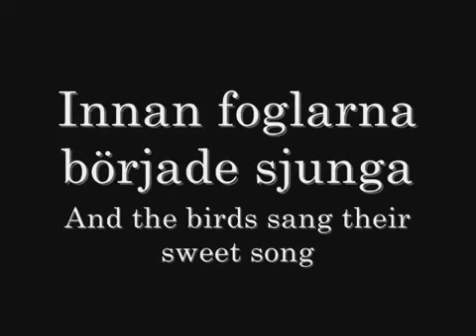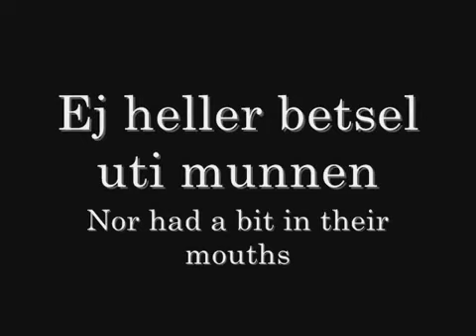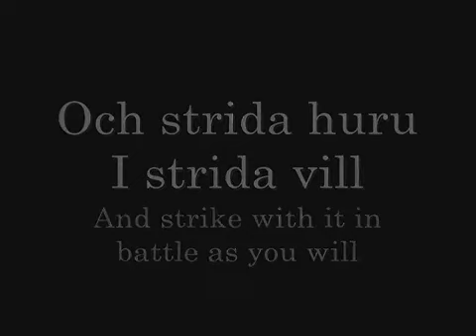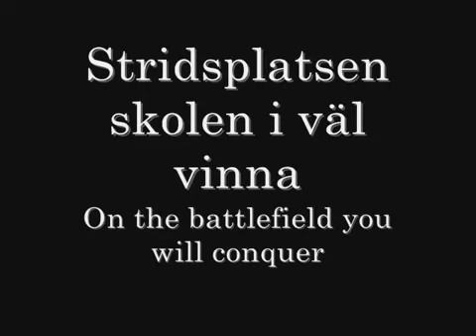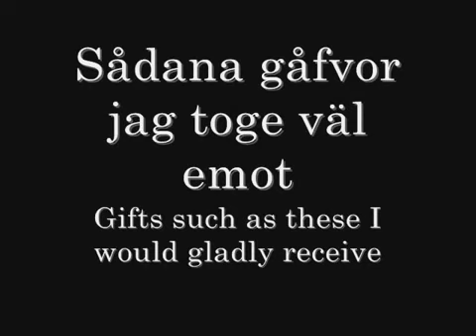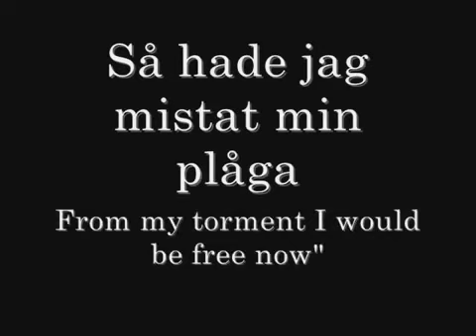Garmarna - Herr Mannelig Sir Mannelig (lyrics)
Garmarna - Herr Mannelig Sir Mannelig

Cette chanson raconte l'histoire d'un homme et d'une femme qui ne peuvent pas se marier, parce que cette dernière n'est pas chrétienne. Un vieux mythe provenant de Suède est à l'origine de cette balade.

Herr Mannerlig

Bittida en morgon innan solen upprann
Innan foglarna började sjunga
Bergatrollet friade till fager ungersven
Hon hade en falskeliger tunga

:Herr Mannelig herr Mannelig trolofven i mig
För det jag bjuder så gerna
I kunnen väl svara endast ja eller nej
Om i viljen eller ej:

Eder vill jag gifva de gångare tolf
Som gå uti rosendelunde
Aldrig har det varit någon sadel uppå dem
Ej heller betsel uti munnen

Eder vill jag gifva de qvarnarna tolf
Som stå mellan Tillö och Ternö
Stenarna de äro af rödaste gull
Och hjulen silfverbeslagna

Eder vill jag gifva ett förgyllande svärd
Som klingar utaf femton guldringar
Och strida huru I strida vill
Stridsplatsen skolen i väl vinna

Eder vill jag gifva en skjorta så ny
Den bästa I lysten att slita
Inte är hon sömnad av nål eller trå
Men virkat av silket det hvita

Sådana gåfvor toge jag väl emot
Om du vore en kristelig qvinna
Men nu så är du det värsta bergatroll
Af Neckens och djävulens stämma

Bergatrollet ut på dörren sprang
Hon rister och jämrar sig svåra
Hade jag fått den fager ungersven
Så hade jag mistat min plåga